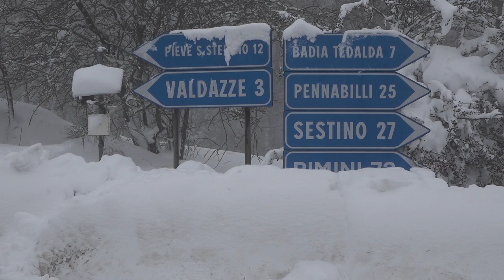Allevatrice morta nella neve, salvati i dieci cani della donna: adesso cercano una famiglia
Hanno trovato subito rifugio al canile di Badia Tedalda, 10 cani di razza Mirotic, di cui 4 cuccioli,  ma adesso aspettano un’adozione sicura.
Sono i cani di Cristiana Gugu, l’allevatrice 50enne stroncata da un malore dovuto probabilmente a freddo e fatica mentre a piedi stava tornando nella sua casetta di legno nell’oasi di Cocchiola, un bosco a cinque chilometri da Badia Tedalda, dove viveva e allevava i gli esemplari.